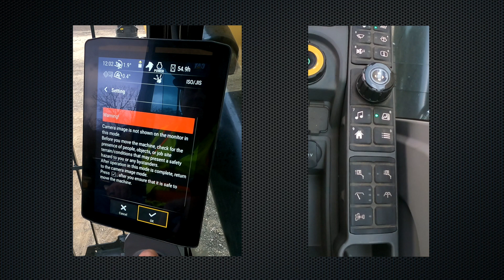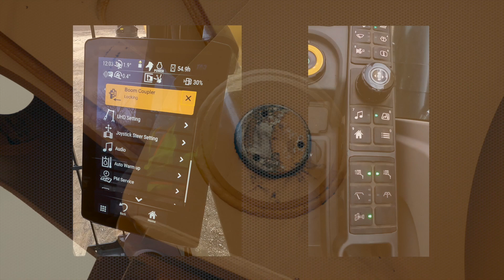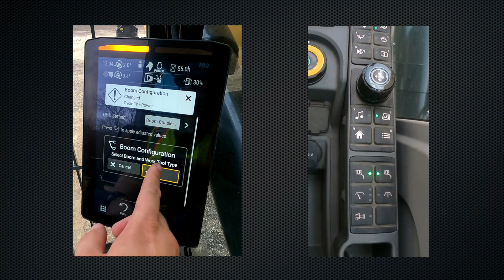Cat® Next Gen UHD Boom Coupler Activation Procedure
Unlock the power of Cat® Next Gen UHD Boom Coupler with this step-by-step activation procedure! Use this guide to elevate your demolition jobs with dedicated linkage and quick coupler for UHD (ultra high demolition) applications.